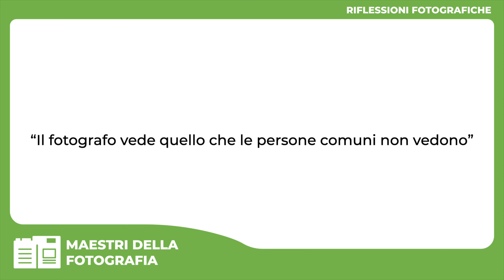ERNEST HAAS L'ARTE DI VEDERE CIO' CHE GLI ALTRI NON VEDONO - INTRO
📸 SCOPRI I NOSTRI CORSI DI FOTOGRAFIA ON-LINE. SFRUTTA LA PROMOZIONE IN CORSO 📸
Se sei un appassionato di fotografia e desideri migliorare le tue abilità, non perdere l'opportunità di iscriverti a questi link che ti offrono corsi di fotografia online! Avrai accesso a contenuti completi che potrai guardare quando e dove vuoi, senza alcun limite di tempo.

📸 Il "Esposizione digitale Fine Art" è il primo corso completo trasformerà per sempre il tuo approccio all'esposizione fotografica. Imparerai a tutti i principi e le tecniche per gestire al meglio l'esposizione con le fotocamere digitali. Oltre alle video lezioni imparerai a gestire l'esposizione attraverso 21 tutorial pratici.  Inoltre, ti svelerò come post produrre in modo "naturale" le tue fotografie in modo che sembrino foto e non cartoni animati. Perché ogni buona fotografia nasce da una buona esposizione! Per ulteriori informazioni, visita la pagina

📸 Il "Corso Online dallo Scatto alla Stampa Fine Art" è il primo corso completo che ti guiderà attraverso tutti gli elementi che faranno davvero la differenza per ottenere stampe di qualità fine art. Imparerai a trasformare ciò che vedi sul monitor in splendide stampe, risparmiando tempo e denaro. Per ulteriori informazioni, visita la pagina

📸 Se sei appassionato del bianco e nero dal look analogico, il "Corso Online Bianco e Nero Fine Art" è ciò che fa per te. Con 10 ore di video lezioni complete, scoprirai tutti i segreti per creare immagini in bianco e nero che catturano l'attenzione. Non lasciarti sfuggire questa opportunità, visita la pagina di presentazione

📸 Per coloro che desiderano diventare maestri nella composizione fotografica, c'è il "Corso Composizione Fine Art". Attraverso questo corso online, avrai accesso a preziose informazioni e tecniche per migliorare la tua composizione fotografica. Non aspettare altro, visita la pagina

📸 Se vuoi padroneggiare l'uso del flash fotografico in ogni situazione, il "Corso Master Flash" è ciò che stai cercando. Questo corso completo, semplice e pratico ti insegnerà tutte le basi per utilizzare il flash in modo creativo e efficace. Per maggiori dettagli, visita la pagina di presentazione